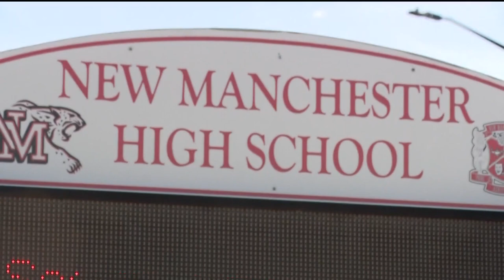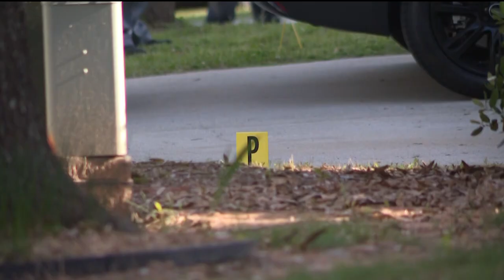Witness describes what prompted school lockdown ahead of nearby deadly shooting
A shootout lasting only a few seconds ended with a 29-year-old man being killed in the front yard of a Douglas County home, authorities said. The Georgia Bureau of Investigation identified the man who died as Steven Blunt.

The Douglas County Sheriff’s Office said the chain of events that led to the deadly encounter started at the football stadium at New Manchester High School; no shots were fired at the school.

11Alive is Where Atlanta Speaks. We believe that news shouldn’t be a one-way conversation, but a dialogue with you. Join in, share your thoughts and connect with new perspectives.